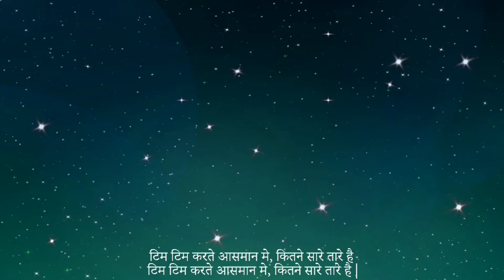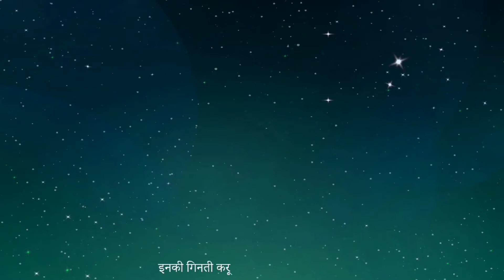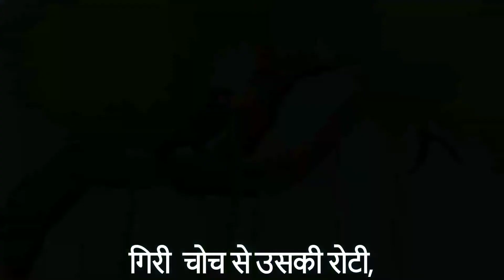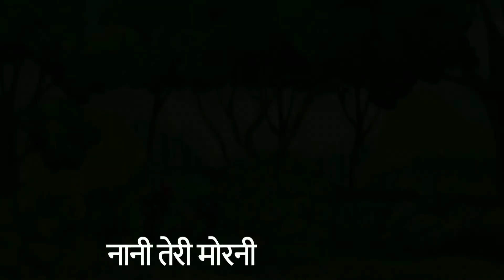Most Popular Rhymes in Hindi || Top 10 Nursery Rhymes in Hindi || Children Rhymes Collection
Watch and enjoy the top 10 most popular hindi nursery rhyme for kids. These beautiful kindergarten hindi baby songs make kids learn new things with fun. Hope you''ll like this video and appreciate it.

🔠Other Must Watch Songs :-

🔴 Kala Kauwa Chhat Par Baitha || काला कौआ
ttps://youtu.be/0iF-wn415yw.

Top 10 rhymes,
top 10 rhymes for baby,
Top Hindi Rhymes for children,
Most Popular Rhymes,
bal geet,
bal geet hindi,
hindi rhymes for babies,
hindi rhymes for schools,
baby rhymes,
tradtional hindi rhymes,
baby songs,
children songs,
Top 10 Hindi Rhymes for Kids,